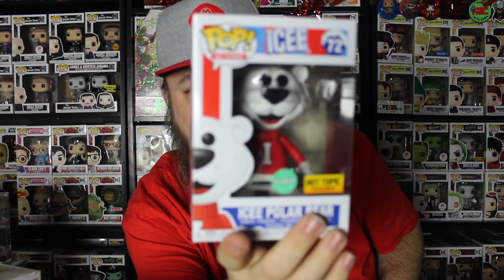Support Saturday 56! | Giveaway Item!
Support Saturday Episode 56!! Thanks for supporting these channels everybody!!

Comment in the videos above HomespunRoadto1200 to be eligible for the 1200 subscriber giveaway. When i get to 1200 subs I will pick from the videos shared on my support Saturday vids between now and then and several people from the comment section will win a giveaway!!

Check out my most recent Support Saturday video for current giveaway info!!